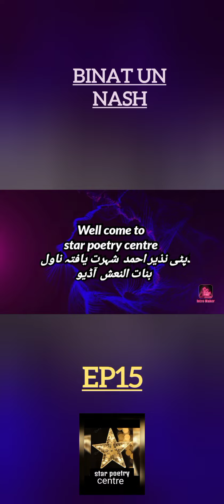Bonatun nash EP 15